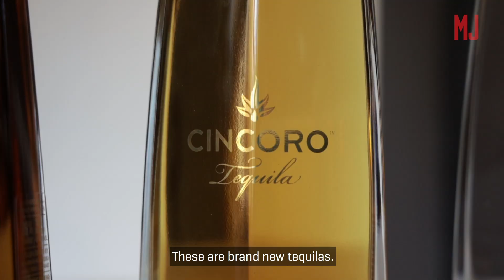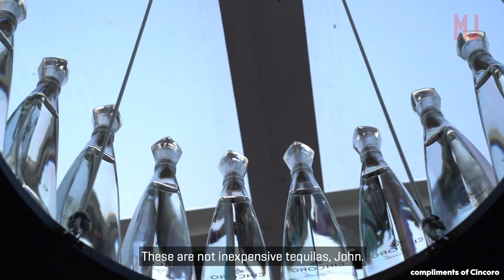Taste Test: Cincoro Tequila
Men's Journal editor John Lonsdale tries out a $1,600 bottle of Cincoro Tequila, a brand started by Michael Jordan and four other NBA power brokers.